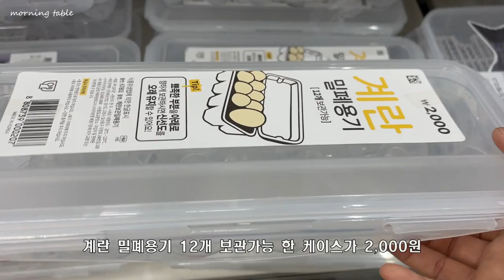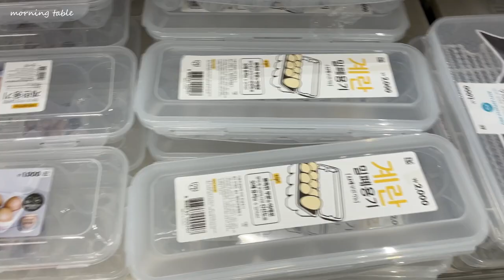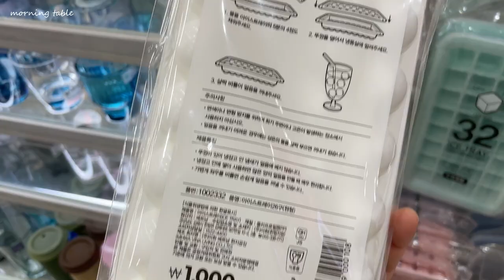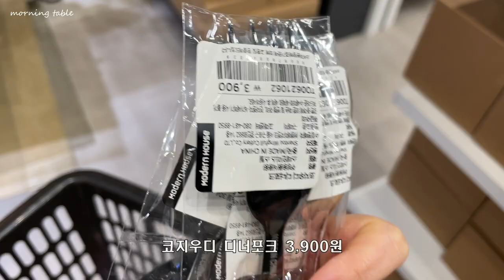다이소 모던하우스를 한번에, 송도 트리플스트리트ㅣ추천템 랜선쇼핑